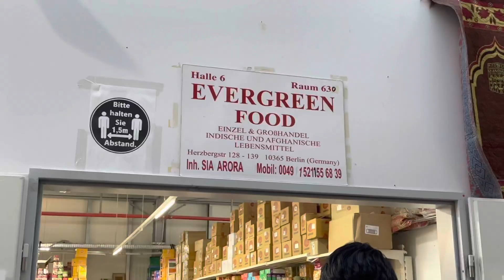Indian Groceries in Berlin Germany | Cheap Indian Grocery in Berlin | Dong Xuan Center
Dong Xuan Centre in one the best and cheap place in Berlin where you will find all the Indian Groceries (Aata, Dal, Indian Namkeen/Snacks, Masalas, Ready to Eat paratha etc.) at affordable price.

Location📍
Dong Xuan Center
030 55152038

 • Made in Sydney – ...

🎵 Track Info:

Title: Made in Sydney by Peyruis

 • Peyruis - Made in...